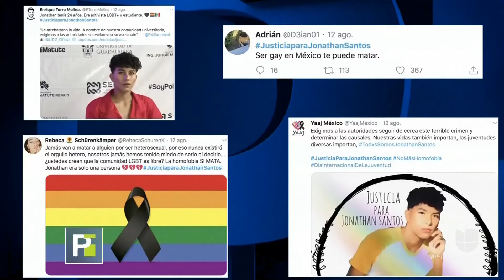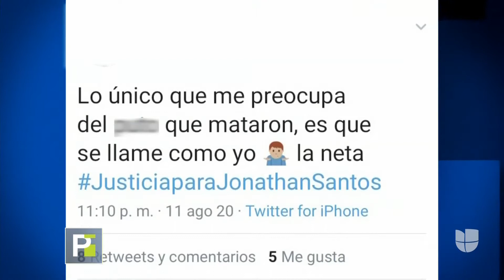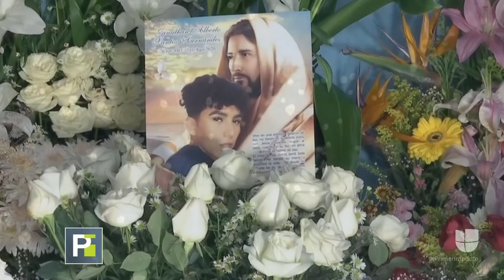Podría ser crimen de odio, asesinato contra Jonathan Santos